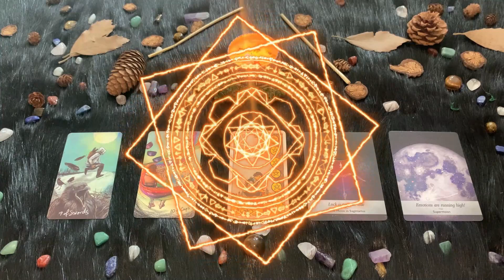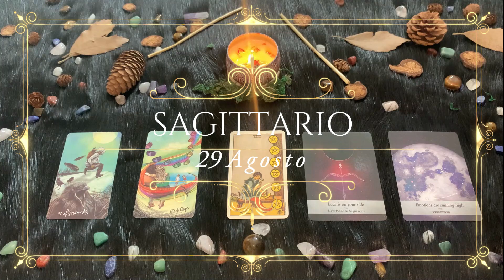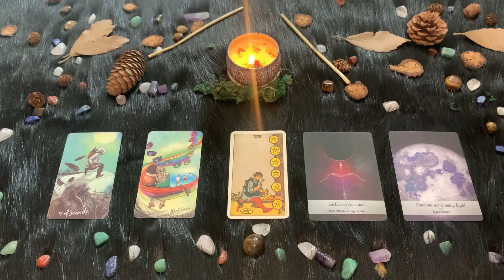Domenica 29 Agosto | Oroscopo Paolo Fox | Sagittario | Accarezzati dalla Luna (ma a mezzo servizio)